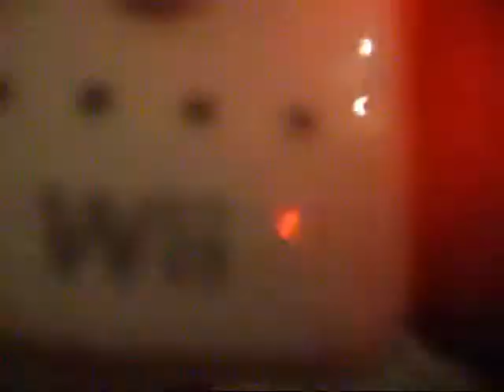Wii Review + wii sports